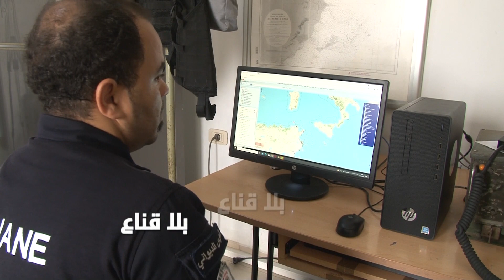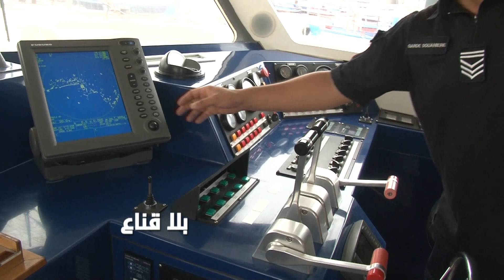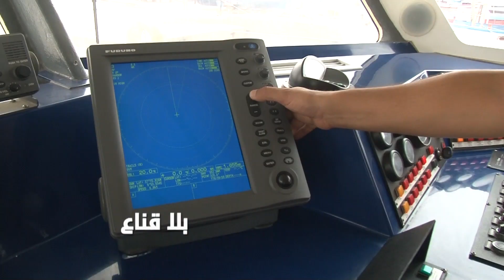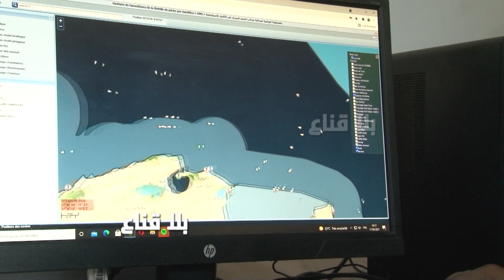bila kinaa | احباط أكبر عملية تهريب في افريقيا..الاستلاء على ناقلة نفط من تونس لتفكيكها في بلد آخر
تمكنت الديوانة التونسية من احباط عملية تحيل معقدة قامت بها أطراف تحمل جنسيات عربية و أوروبية بالتنسيق مع أطراف أخرى تونسية لتهريب ناقلة نفط معطبة من السواحل التونسية نحو تركيا